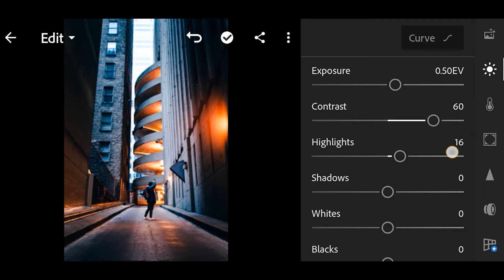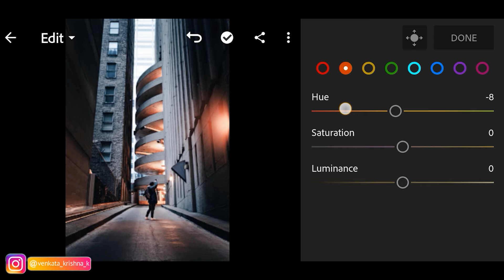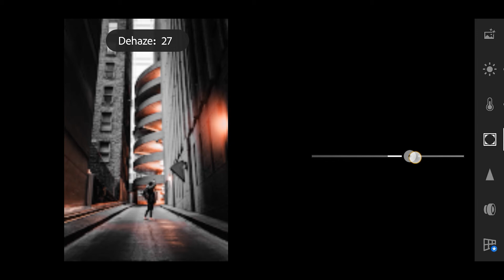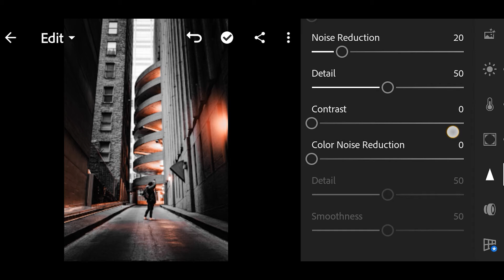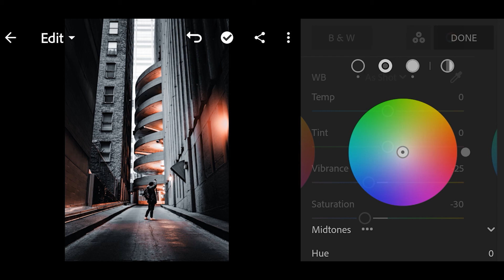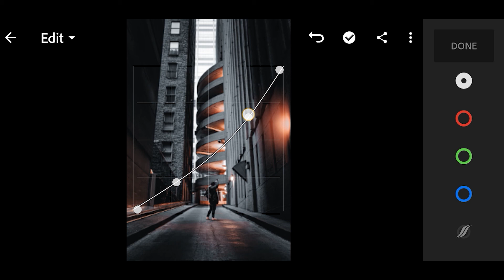City black preset editing in Lightroom mobile | Free Lightroom DNG Preset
City black present editing in Lightroom mobile

DM FOR FREE PROMOTION.

Free preset available.
Venkatakrishna.k
VK CREATION